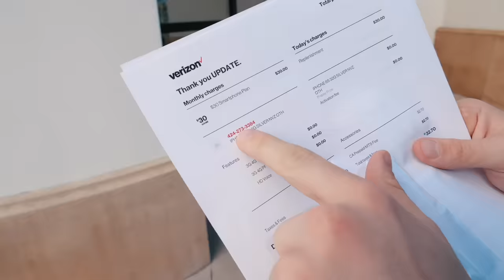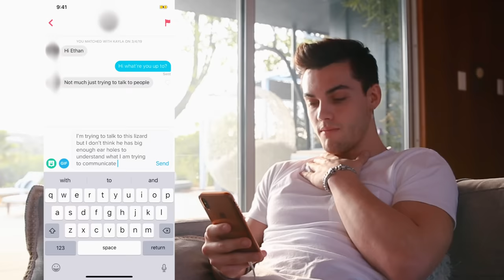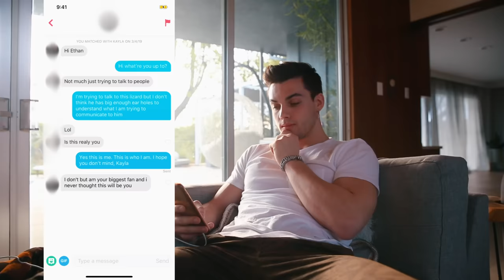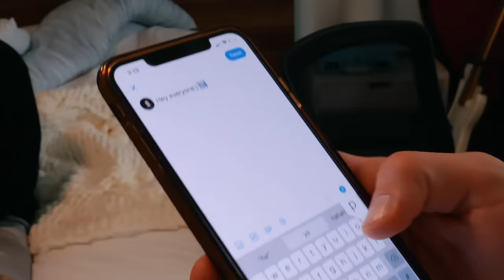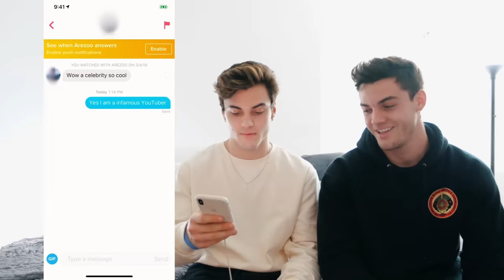TWINS IMPERSONATE EACH OTHER FOR A DAY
We switched identities for a day and set each other up for some really bad and embarrassing things.

Ethan’s Stuff

Grayson’s Things